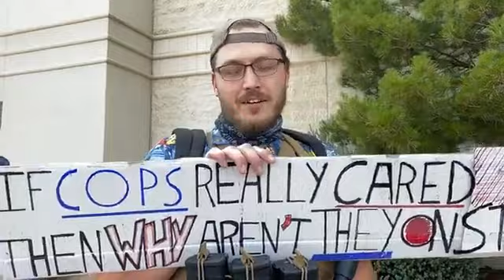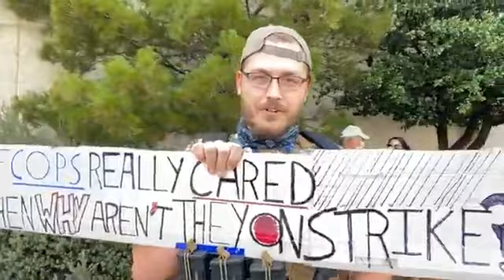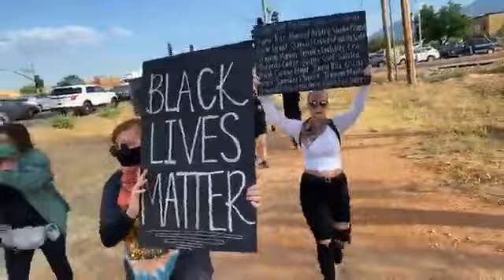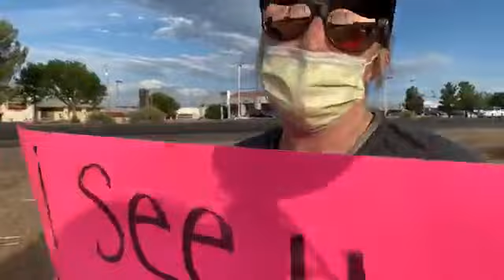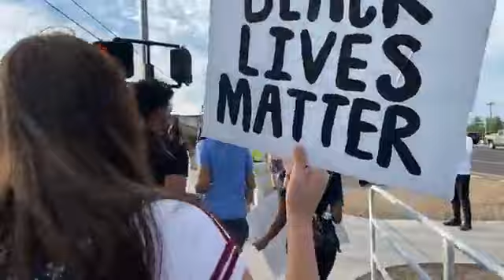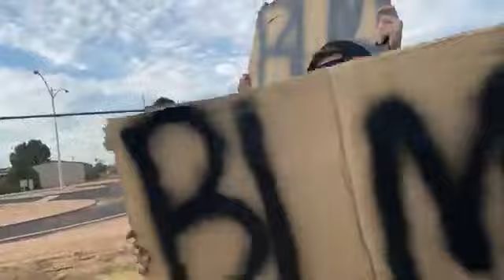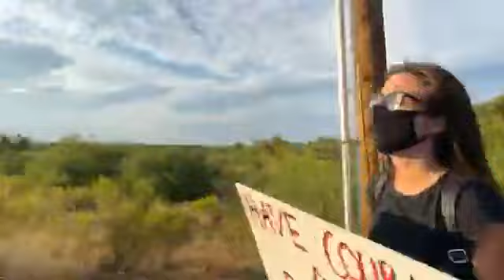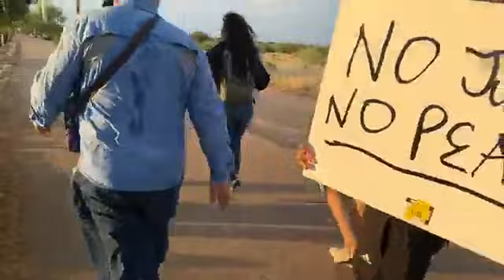Black Lives Matter Protest March in Sierra Vista LIVE Coverage....Held Friday 06-05-20 from 5 to 7pm